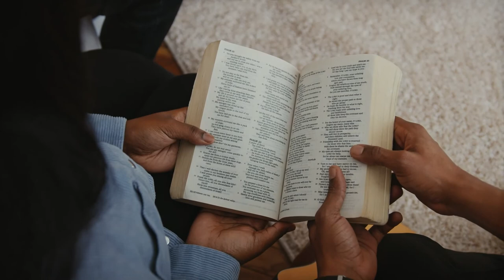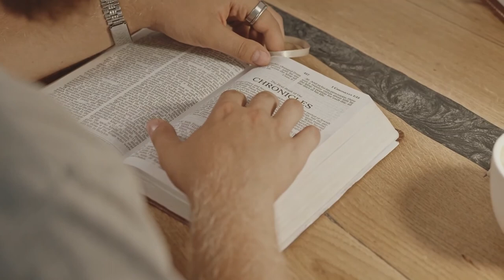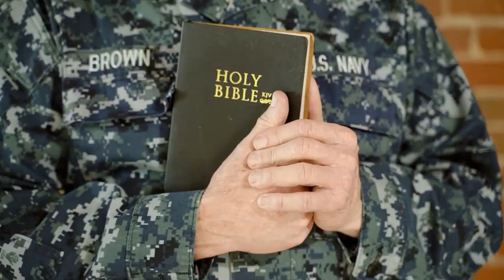Making Commitment to Jesus | How to be saved | How to get salvation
We upload inspirational and motivational christian faith based video.